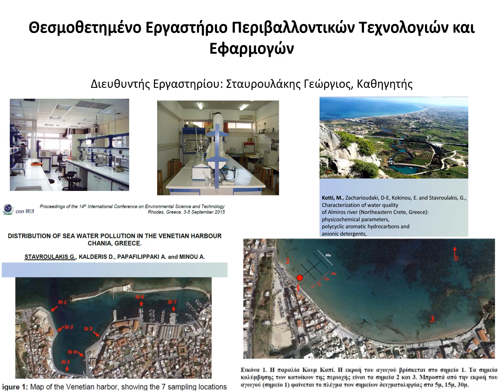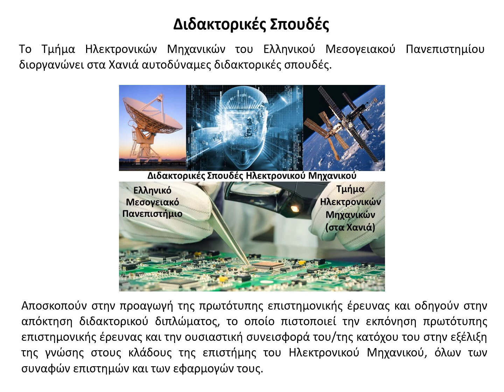ΤΜΗΜΑ ΗΛΕΚΤΡΟΛΟΓΩΝ ΜΗΧΑΝΙΚΩΝ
Παρουσίαση: Τμήματος Ηλεκτρονικών Μηχανικών, Ελληνικό Μεσογειακό Πανεπιστήμιο, 2024